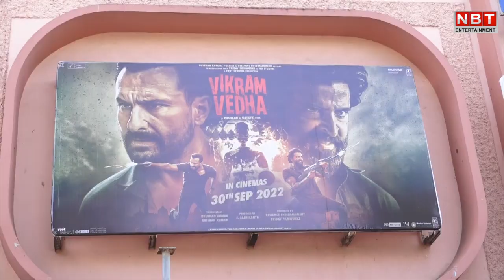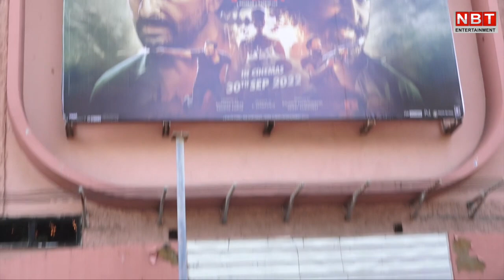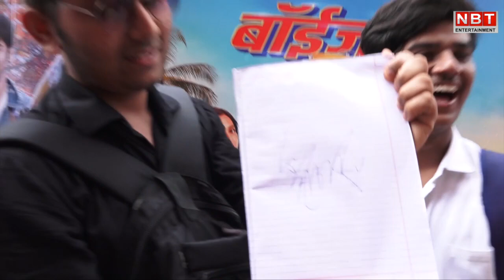Vikram Vedha New Song Alcoholia पर Audience का Reaction | Hrithik Roshan | NBT Entertainment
बॉलीवुड के सुपरस्टार एक्टर ऋतिक रोशन 'विक्रम वेधा' के साथ जोरदार कमबैक कर रहे हैं। वहीं ऋतिक फिल्म के प्रमोशन में काफी बीजी हैं। इस दिलचस्प सस्पेंस थ्रिलर फिल्म में ऋतिक रोशन के साथ साथ सैफ अली खान भी लीड रोल में नजर आने वाले हैं। आज विक्रम वेधा का पहला गाना रिलीज हो गया है। ऋतिक रोशन के इस शानदार म्यूजिक वीडियो ‘अलक्होलिया’ ने इंटरनेट पर धूम मचाई हैं। इसी के साथ ऑडियंस ने भी गाने पर अपना रिएक्शन दिया है, देखें वीडियो।